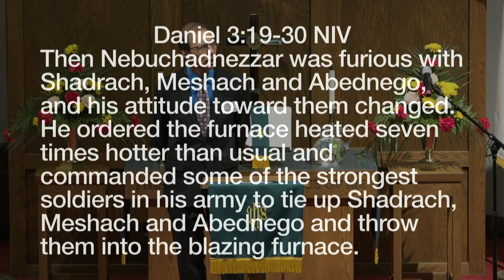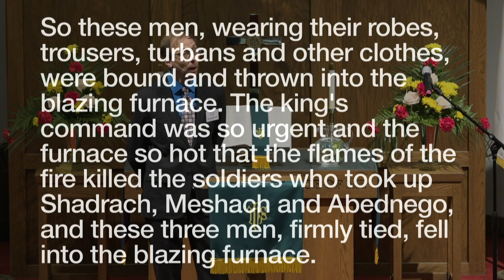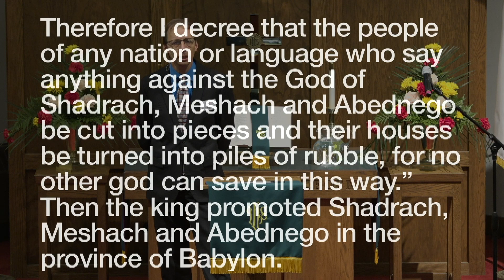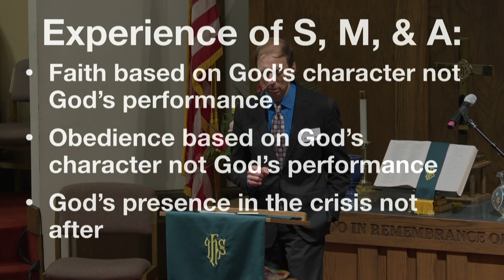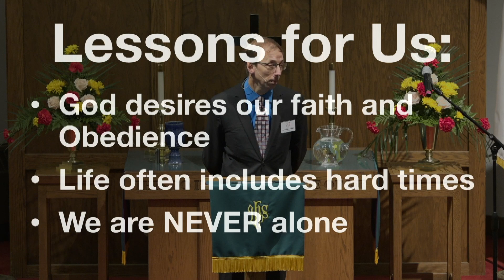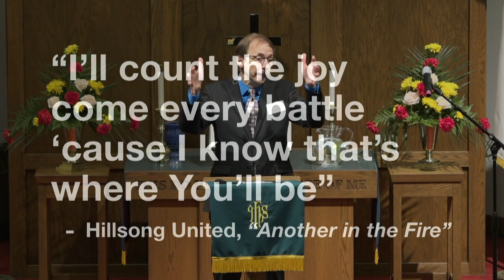June 13, 2021 Message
Message Title - "In the Fire but Not Alone"

Scripture Reference - Daniel 3:19-30

Speaker - Pastor Darrell Greenawalt